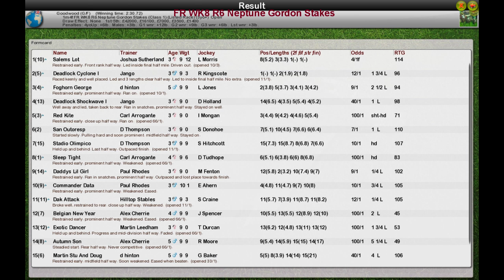FR WK8 R6 Neptune Gordon Stakes